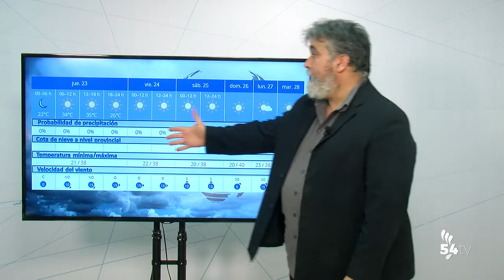EL TIEMPO 22 JULIO